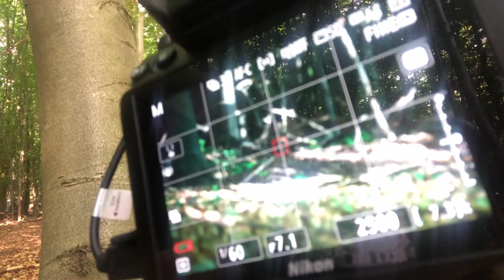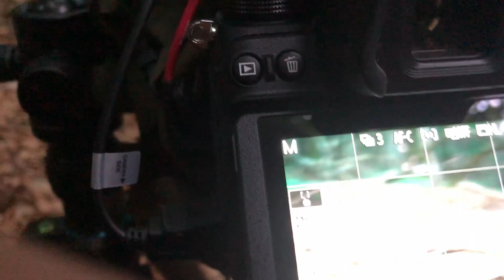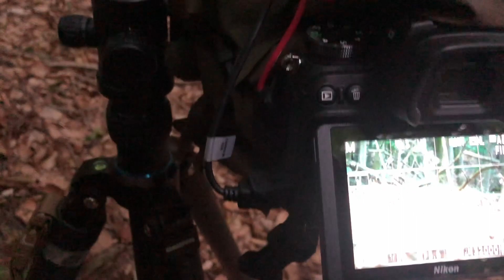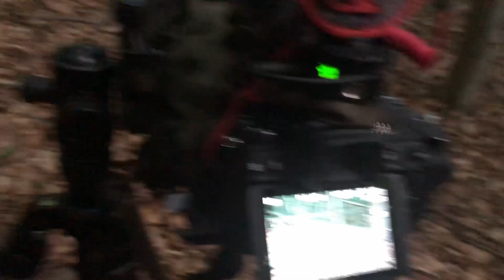Dachse am Mount Moenk - Laut machen! | Badger at Mount Moenk photographed - Listen loud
Im Oktober 2021 habe ich erstmalig Dachse mit meiner Wildkamera beobachtet, weil ich die süßen, dicken Tierchen fotografieren wollte. Am damaligen Bau war sehr viel Action. Das blieb so bis Anfang Januar. Um die Tiere nicht zu stören, habe ich die Kamera im Januar abgebaut und erst im Mai wieder aufgebaut. Leider war kaum noch Bewegung vorhanden. Ein Ansitz wäre müßig, zumal der Bau eine schlechte Einsicht hat, wegen extremerVegetation. Zufällig habe ich an anderer Stelle einen Bau entdeckt. Dort habe ich vor 2 Wochen angesessen, mit gutem Erfolg. Leider ist es wegen des Blattdaches dort sehr dunkel. Bei diesem zweiten Ansitz sind mir gute Bilder gelungen. Es ist kein Profivideo, vor allem im Ton, aber lasst Euch mitnehmen!

If you want to give me a fee, please use the following link:

or this

My hobbies are Photography, Filming, Outdoor and Bushcraft.